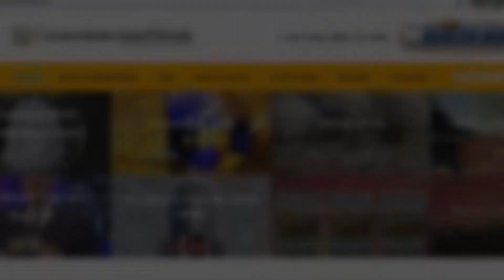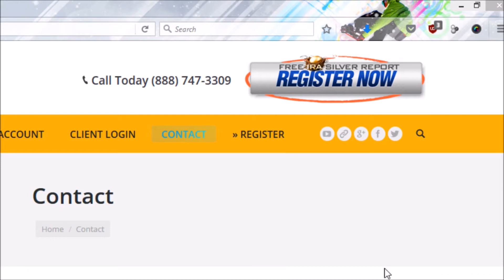The Power of Gold as an Investment in 2017 - 2018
Is gold still a good investment in 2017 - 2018? Since the dawn of civilization gold has been used as a medium of exchange .

Men have mined it
Bartered with it
and even died for it...

But most importantly - physical gold is liquid and will NEVER become worthless.

Gold has been the most coveted metal in the world and the single most trusted international medium of exchange in history.

The power of gold is its stability as a standard of real value..which cannot be overstated.

The best way to invest in gold is through a reputable precious metals dealer. Cornerstone Asset Metals was established to help guide you on investing in precious metals such as gold, silver, platinum and palladium.

Our website contains a wealth of information on precious metals, IRAs and even custom minting.

We specialize in helping investors like you diversify a portion of their portfolio into hard assets with advanced investment strategies designed to maximize your returns through the purchase of physical metal.

You can even read breaking news in the precious metals market on our blog. Feel free to browse our articles and video updates.

Ours is a service for people who want the option to be in the physical metals market and control the level of risk they take.

When you're ready to invest simply click the FREE IRA/SILVER REPORT - REGISTER NOW button at the top of any page with your first name, last name, email, phone number, subject of your inquiry, if you've ever invested in precious metals before and who you were referred by if any.

When you're done click "Submit Request" and a Cornerstone Asset Metals representative will contact you within two business days.

At Cornerstone Asset Metals we look forward to serving you.